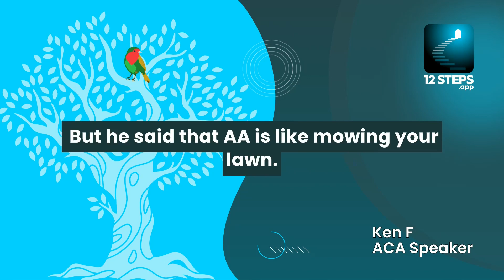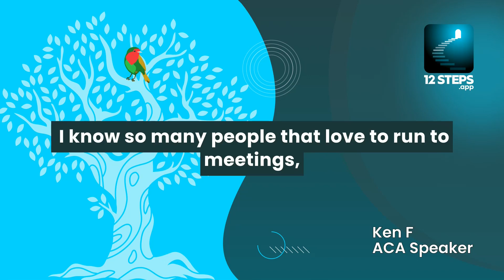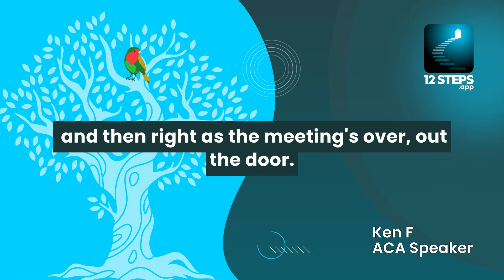Ken F. on tackling the root of addiction - ACA Speaker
Explore with Ken F. the critical need for tackling root causes of addiction through ACA, as opposed to merely managing symptoms. He challenges the notion of passive recovery, urging the use of tools and active participation in one's healing journey to truly overcome the cycles of relapse and pain.

12 Steps: Addiction Recovery is currently in open Beta. Be among the first to explore and provide feedback. Embark on a holistic recovery journey that blends tradition with tech.